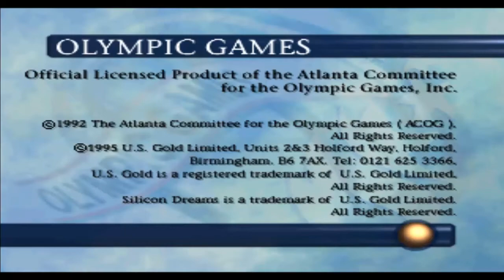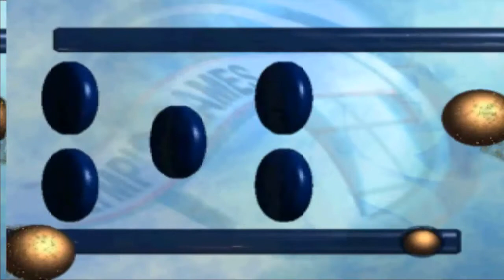Olympic Games - Intro